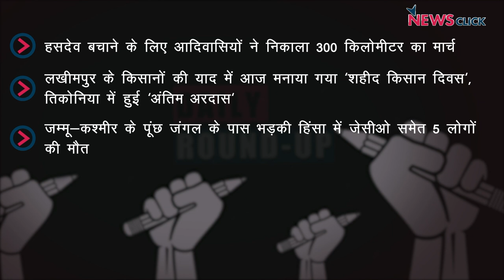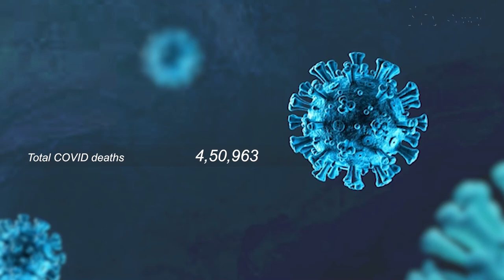हसदेव बचाओ आंदोलन, शहीद किसान दिवस और अन्य ख़बरें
आज के डेली राउंडअप में हमारी नज़र रहेगी हसदेव बचाने की यात्रा पर आदिवासी, देश भर में आज शहीद किसान दिवस और अन्य ख़बरों पर।